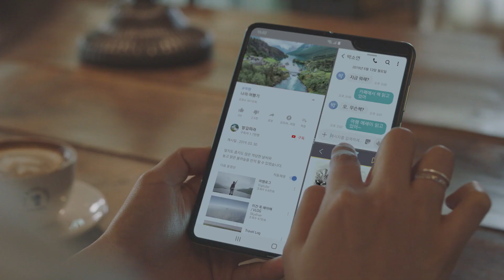Samsung Galaxy Fold 5G Cinematic Trailer (Korean)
Samsung Galaxy Fold 5G Official Cinematic Introduction Trailer in HD (Korean)